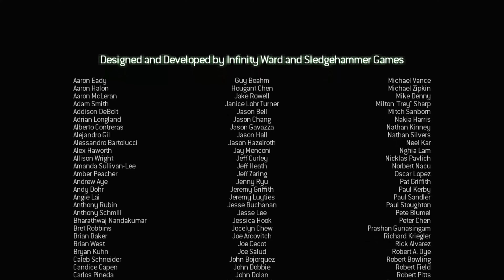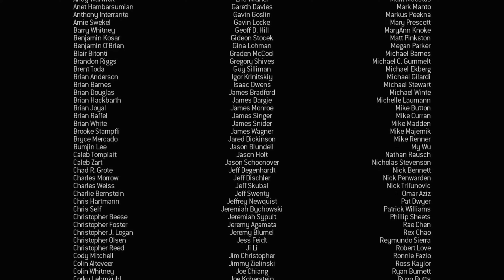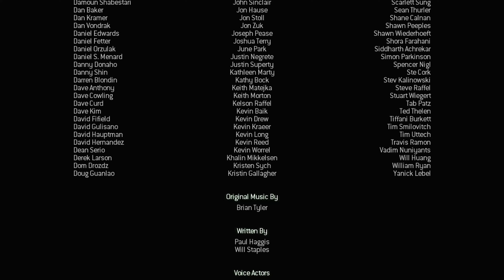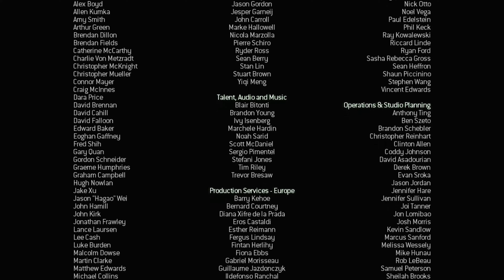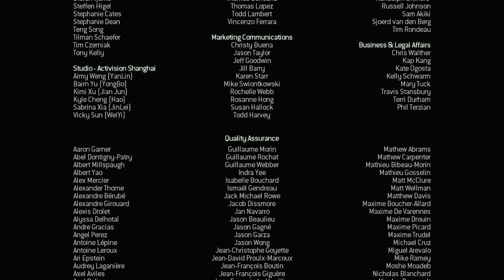콜오브듀티 모던워페어 3 (2011) 싱글플레이 정주행 영상 [ 액트 3-4. Dust to Dust (먼지에서 먼지로) ] [ 엔딩 ]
※ 콜 오브 듀티 (Call of Duty) 시리즈 플레이 재생목록